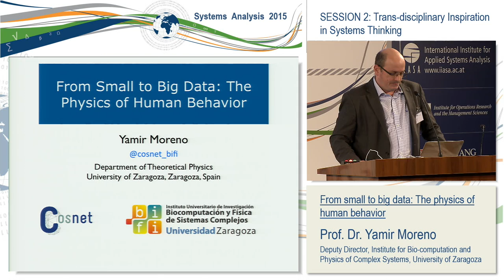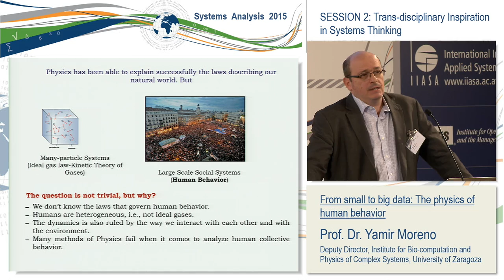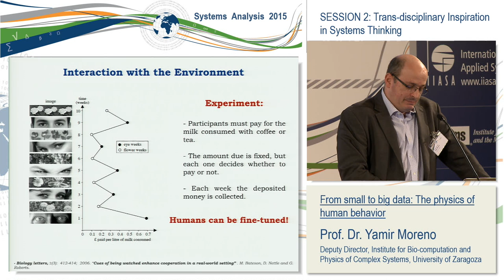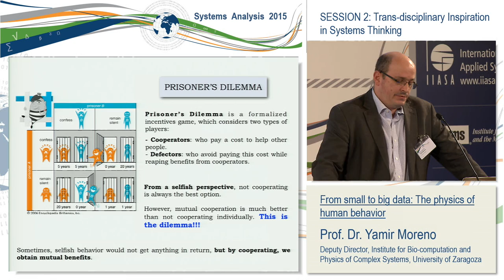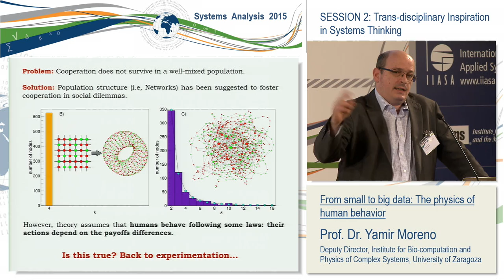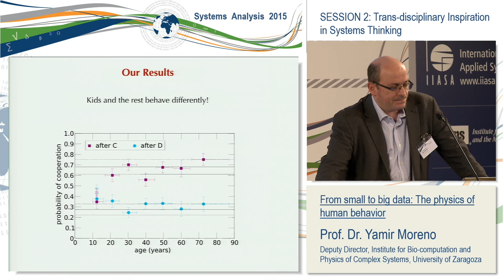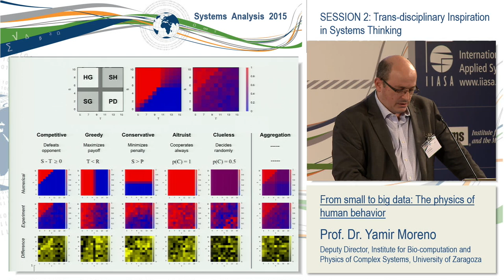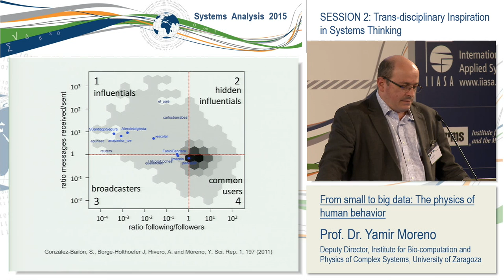Session 2. Yamir Moreno: The physics of human behavior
Title: From small to big data: The physics of human behavior

Abstract: Physics has been extremely successful in describing our natural world, from very small to very large scales. However, as we will argue in this talk, the study of human collective behavior is not as easy as dealing, for instance, with ideal gases. The reasons are multiple, for example, we do not know the laws describing most human behaviors and in many dynamical processes details really matter. This calls for the analysis of human behavioral data, in some cases small, in others big, but also at intermediate scales. Through the description of three different examples of human collective behavior and using data at different scales, we will identify the experimental (data) and theoretical challenges in the study of social systems, and propose a way to tackle such problems.